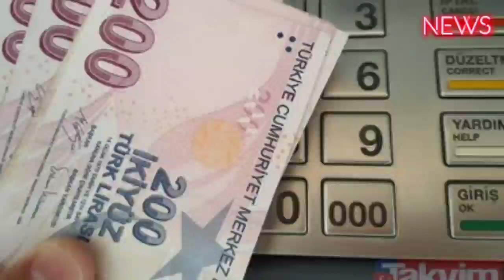SGK-SSK, Bağkur'luya %70 intibak + %35 ek zam tablosu netleşti! 7500, 8000, 9000 TL alan emekliye 5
SGK-SSK, Bağkur'luya %70 intibak + %35 ek zam tablosu netleşti! 7500, 8000, 9000 TL alan emekliye 5 haneli maaş! Temmuz 2023 zam oranları belli oldu! 12.204 TL çıplak maaş, 15 p. refah payı...
Asgari ücretin %34 artışından sonra gözler memur ve emekli maaşlarına çevrildi. Temmuz'un 5'inde açıklanacak olan enflasyon oranı zam yüzdesini belirleyecek. Yeni maaşlar için sayılı günler kalırken hesaplamalar yapılmaya devam ediliyor. Yapılacak 10-15 puanlık bir refah payı artışı ile toplam zam oranının yüzde 30-35'i bulması bekleniyor. Peki, Temmuz'da en düşük emekli maaşı ne kadar olacak? Memur maaşları kaç TL zamlanacak? İşte en yeni hesaplamayla maaş tablosu!
2023 yılında asgari ücret, %34 oranında bir artışla 11.402 TL'ye yükseltildi. Bu zam, memurlar ve emekliler için gelecek zam oranlarını merak konusu haline getirdi. SSK ve Bağ-Kur emeklilerinin Temmuz zammı için son aşamaya gelinirken, Merkez Bankası'nın Piyasa Katılımcıları Anketi, ilk 6 aylık enflasyon verilerini açıkladı. Emeklilerin ne kadar zam alacakları ve EYT'lilerin bu zamdan faydalanıp faydalanamayacakları da merak ediliyor. Tüm bu konularla ilgili detaylar haberimizde...
Asgari ücretin yüzde 34 artmasından sonra gözler emekli ve memur maaşlarına çevrildi.
Temmuz'un 5'inde açıklanacak olan enflasyon zam oranını belirleyecek
Milyonlarca vatandaşın merakla beklediği asgari ücrete ara zam oranı belli oldu
Şimdi gözler temmuz ayında yapılacak emekli ve memur zamlarına çevrildi
Emeklilerin ve memurların zam oranlarını enflasyon belirliyor.
Ancak bir süredir enflasyon dışında emeklilere ve memurlara refah payı da veriliyor.
SSK VE BAĞ-KUR EMEKLİLERİ:

Bu yıl 5 aylık enflasyon yüzde 15.26 çıktı. 6 aylık enflasyon ise Temmuz'un 5'inde açıklanacak.
Bu rakamında yüzde 20 civarında olması bekleniyor.
Yapılacak 10-15 puanlık bir refah payı artışı ile toplam zam oranının yüzde 30-35'i bulması bekleniyor #2023